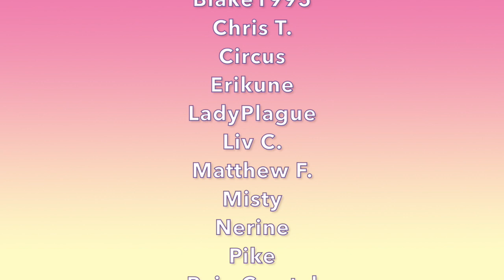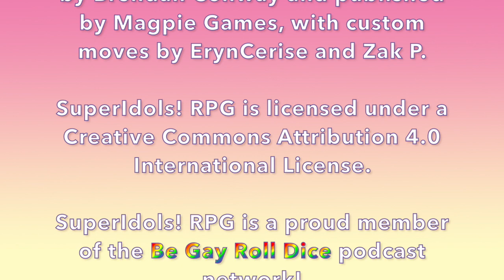SuperIdols! RPG - Episode 29: Camp Grand Star, Pt. 4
Today on SuperIdols! RPG, we return to a punching in progress. And then maybe start training with powers stuff? Who can say at this rate?

Cast:
- Tea (they/them) as Angie Blake / Bane Raven
- Drak (he/they, @Drakoniques) as Jaiden Lott / Elementum

Links re: the stuff in the middle bit (which will not be named so as to avoid term searching):

Ending Theme: "Born to Drive Me Crazy (Instrumental)" by Humans Win (used under license from Storyblocks.com)